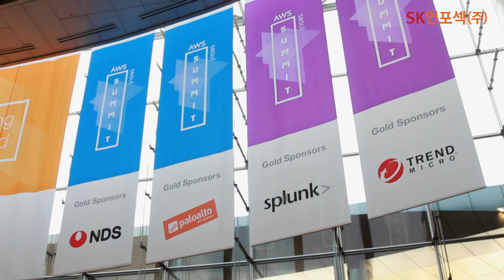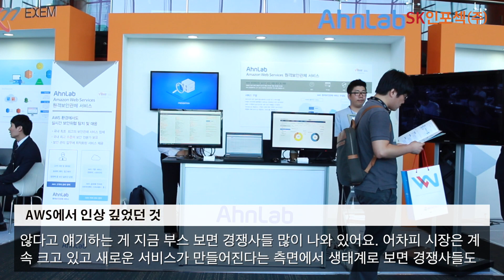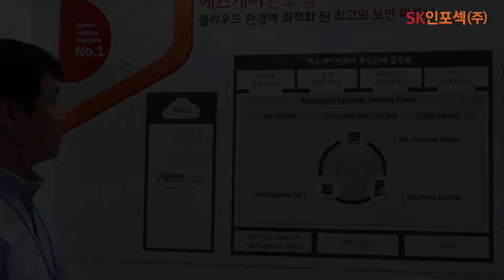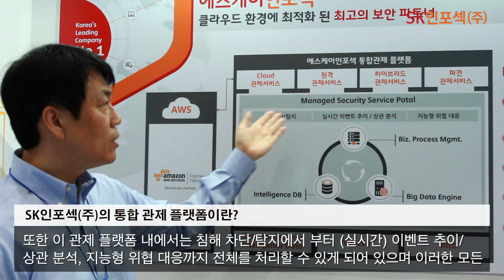AWS Summit Seoul 2016에 참가한 SK인포섹(주) - 현장스케치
지난 16년 5월 17일 코엑스에서 열린 AWS Summit Seoul 2016에
SK인포섹(주)이 공식 Technology Partner로 참가했습니다.
SK인포섹(주)의 보안관제 서비스는 어떤 것인지,
그리고 어떻게 클라우드 보안 서비스를 제공하고 있는지에 대해 설명드립니다.